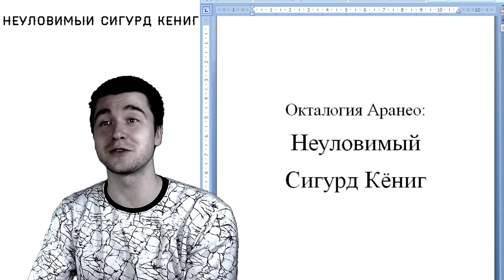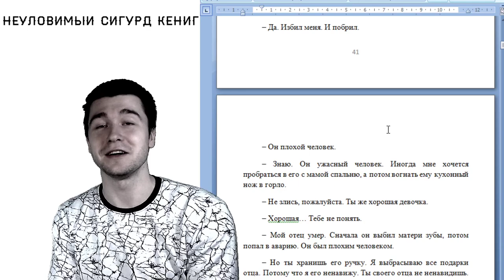Презентация книги: Неуловимый Сигурд Кёниг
Неуловимый Сигурд Кёниг

Жанр: Философская проза.
Объем: 16 авторских листов.
Целевая аудитория: Любители интеллектуальной литературы, приключений и философии.
Название серии: Октология Аранео.
Год написания: 2017.
Порядковый номер: 31.
Место действия: Север города Аранео.

 Аннотация

Иногда самые лучшие люди остаются бездомными. Вы с этим не согласны? Тогда познакомьтесь с Сигурдом Кёнигом, ставшим бомжом после неудачной защиты в аспирантуре. Он прошел в своей жизни через многое, но теперь ему предстоит по настоящему выживать, ведь охоту на него объявил озлобленный чиновник Корольков. По несчастливой случайности Сигурд стал свидетелем того, как политик убивает человека. Так и начинаются удивительные, во многом забавные, но при этом безмерно глубокие приключения бомжа Сигурда Кёнига, который вместе со своими друзьями бросает вызов самому могущественному человеку в городе. И кто же в итоге победит: бомж или чиновник-олигарх?